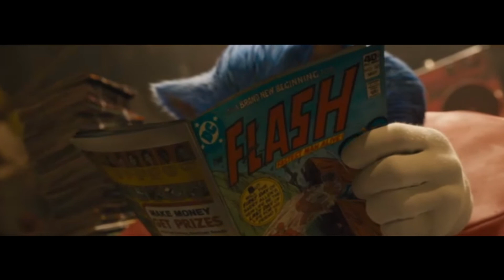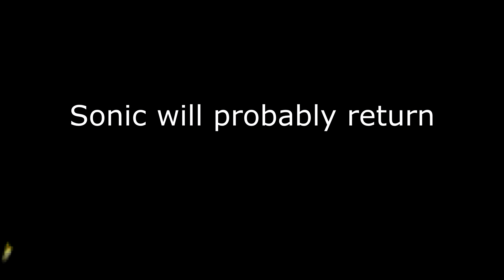[YTP] Michael Bay's Sonic the Hedgehog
No disrespect to Michael Bay. He has made better films than I ever will.